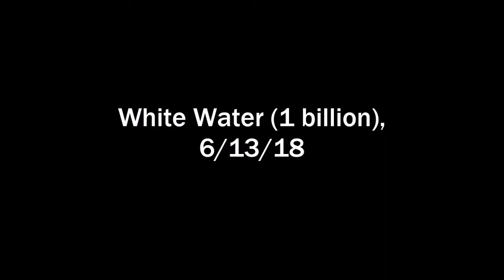Pinball Arcade: White Water (1 billion), 6/13/18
I practically beat this one on accident. I usually can't hit the broadside of a barn on this table and/or it goes into the bumpers then ricochets into an outlane or down the drain, just like Pinbot. Today was a fluke it seems. :\